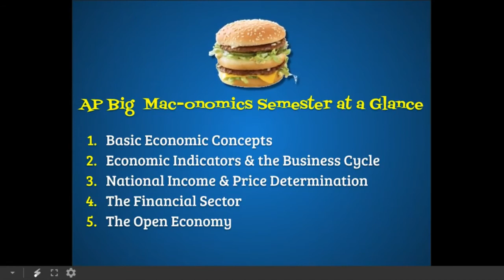AP Macroeconomic--Samuel Irving